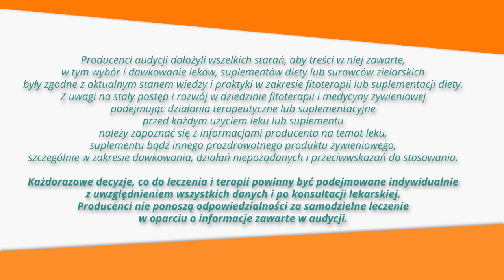naSerce, naKrążenie, ZiołowaApteka odc.22 Głóg na problemy sercowe.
Głóg na problemy sercowe.

W Starym Sączu dziewczęta 👭 chodziły po niego boso. I to w Wigilię Bożego Narodzenia. Cała reszta górali ⛰ zjadała jego owoce, by zapewnić sobie ochronę gardła i ust na cały rok.

Boso, ale w ostrogach, chadzał również ksiądz 🧛‍♂i święcił jego ciernie. Tyle, że jemu było łatwiej, bo robił to w Wielką Sobotę. Świętojańską nocą, ale też w kupalnockę i palinockę, wtykano później dzieciom 🤱 do kolebek jego gałązki, by chroniły przed weszticami, nieszczęściami i błyskawicami ⚡. Utoczoną głowienkę palono 🔥 także w czasie burzy ⛈ i naporu. We wrześniu natomiast sprawdzano czy obrodził. Jeśli tak – to zapowiadał srogą zimę ❄ ☃ ...

Nie zwyczaje i zabobony czynią jednak z głogu 🌿 – prymusa wśród ziół, ale jego dowiedzione i skuteczne działanie w dolegliwościach sercowych💘.

Trudno wyobrazić sobie jakąkolwiek mieszankę ziołową ⚗ zalecaną na choroby serca bez kwiatostanu lub owocu głogu. Leki roślinne i suplementy diety sporządzane z głogu, znalazły stałe miejsce w fitoterapii nasercowej.
Najczęściej wykorzystuje się kwiatostan 💐. Z kwiatów pozyskiwanych razem z listkami i owoców jednopestkowych (głogu jednoszyjkowego Crataegus monogyna) robi się soki, kompoty o cennych właściwościach nasercowych. Przetwory z liści wspomagają przede wszystkim układ immunologiczny i są moczopędne.

Głóg zmniejsza objawy niewydolności krążenia 🙇‍♂. Spowodowane jest to tym, że zwiększa on kurczliwość mięśnia sercowego i zarazem poprawia jego wydolność. Jest to ważne szczególnie u osób starszych z niewydolnością krążenia. Jako, że działa on rozkurczowo na naczynia krwionośne, używany jest w leczeniu nadciśnienia, bo obniża ciśnienie tętnicze krwi. Równocześnie głóg zmniejsza pobudliwość 💓 mięśnia sercowego, przez co ma zastosowanie w leczeniu zaburzenia rytmu mięśnia sercowego.

Głóg to roślina należąca do rodziny różowatych skupiającej około dwustu gatunków. Poszczególne gatunki i tak nie były rozróżniane przez mieszkańców wsi 👩‍🔧. Najpopularniejszym gatunkiem w Polsce jest głóg jednoszyjkowy (łac. Crataegus monogyna). Roślina nie ma dużych wymagań glebowych, dlatego można go spotkać na skraju lasu, przy szosach, miedzach. W Polsce, głóg występuje pospolicie w niższych partiach górskich oraz na zachodnim niżu po Wyżynę Małopolską, Kujawy i Pomorze. Rośnie w lasach 🌳i zaroślach . Często sadzony jest w parkach i żywopłotach. Kwiatostan jest zazwyczaj koloru białego, ale bywa, że owoce są różowe. Jesienią dojrzewają podłużne czerwone owoce.

Nie wszyscy wiedzą, że w sercu płynie prąd ⚡, a głóg potrafi regulować system energetyczny, przez co pobudzenie serca staje się prawidłowe. Dla zakochanych 👩‍❤‍💋‍👨, którym serce wprost wyrywa się z klatek piersiowych, surowce z głogu są jak znalazł. Kardynalne znaczenie ma także w chorobie wieńcowej i permanentnym stresie 💔. To uspokajacz. Przepis na głogową nalewkę podajemy w audycji.

Ponoć kiedy kwitnie głóg i bób to największy głód ⚠...

Centrum Ziołolecznictwa Ojca Grzegorza zaleca w przypadkach niewydolności sercowej Cardiobonisan, który zawiera oprócz kwiatostanu głogu (Crataegus monogyna Jacq. vel Crataegus oxyacantha Medicus) 18,75 %:

ziele nawłoci (Solidago virgaurea L.) 30 %,
liść melisy (Melissa officinalis L.) 18,75 %,
ziele serdecznika (Leonurus cardiaca L.) 16,25 %,
korzeń kozłka lekarskiego (Valeriana officinalis L.) 6,25 %,
ziele rdestu ptasiego (Polygonum aviculare L.) 5 %,
szyszkę chmielu (Humulus lupulus L.) 5 %.